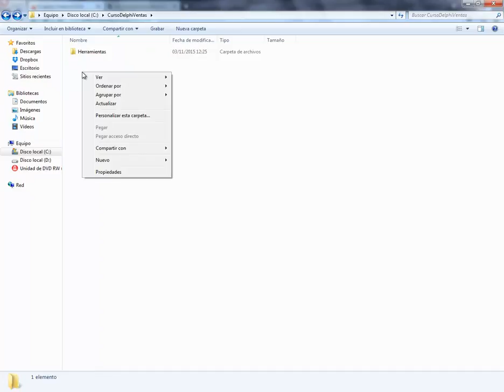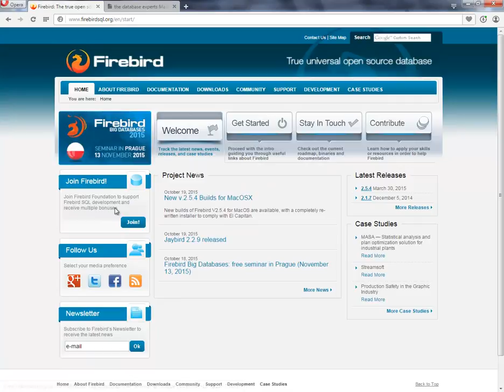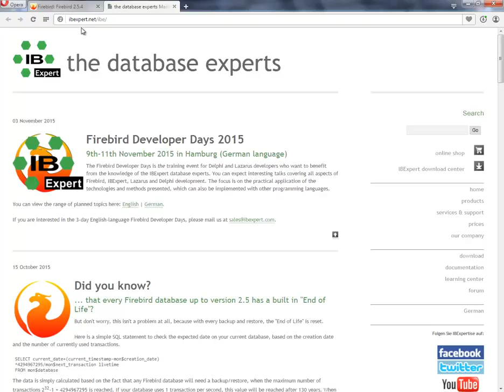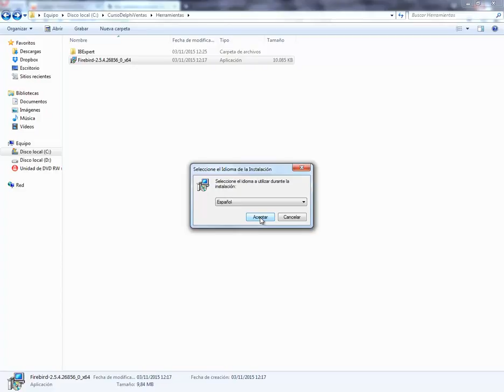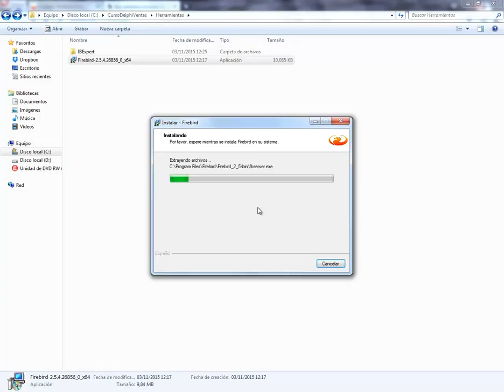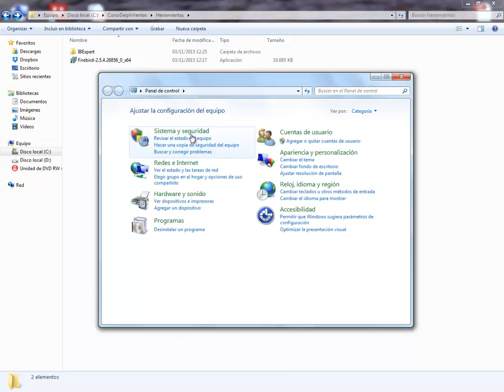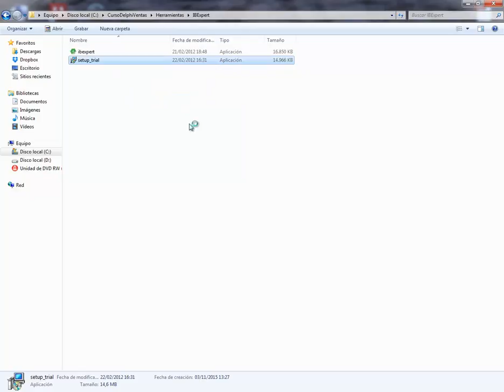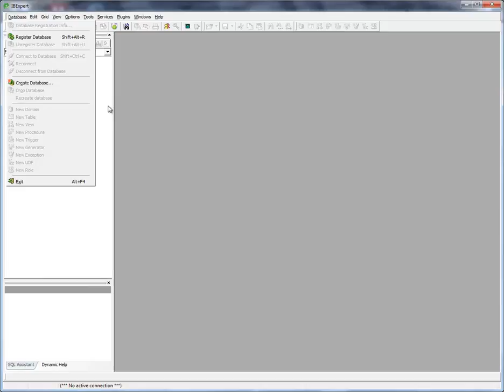(DEMO) APLICACION DE VENTAS CON DELPHI XE4/XE7 Y FIREBIRD - VIDEO 01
Inicio de nuestro curso. Explicación de los alcances del proyecto. Descargando la base de datos Firebird 2.5 de 64 bits. Descargando el IBExpert versión trial. Instalación de Firebird 2.5. Instalación de IBExpert. Dejamos todo listo para nuestro segundo video.